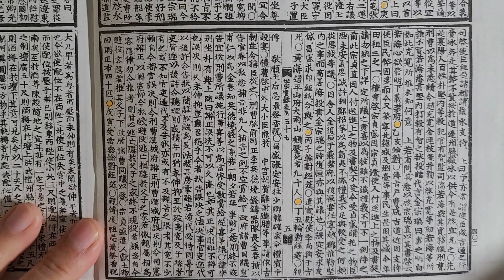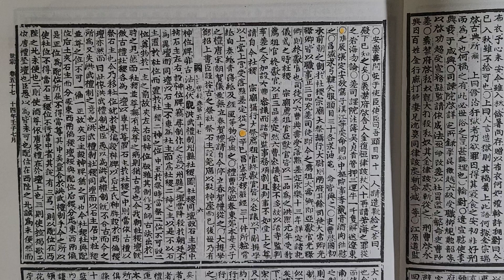무작정 실록 읽기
세종실록 권57  14년 7월 신미 ㅡ 경진조